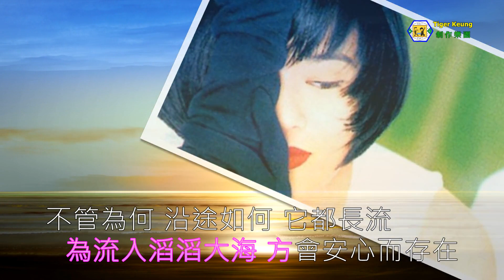蔡齡齡(細水長流)